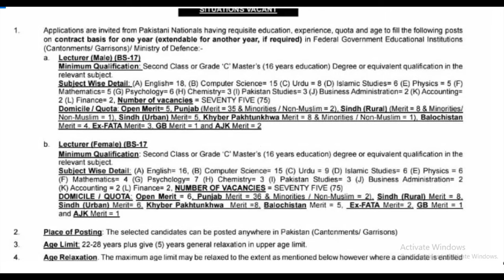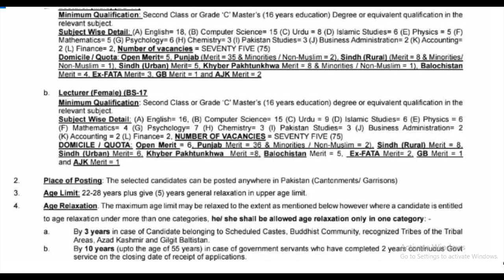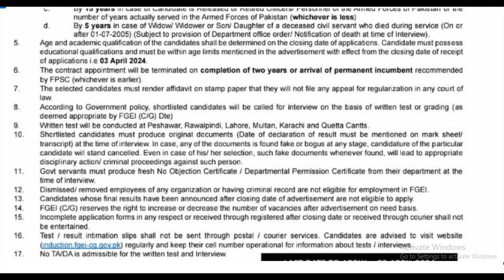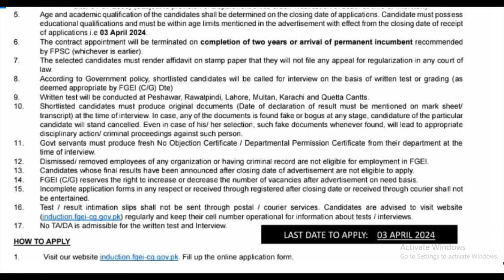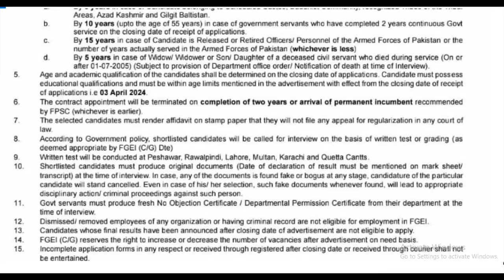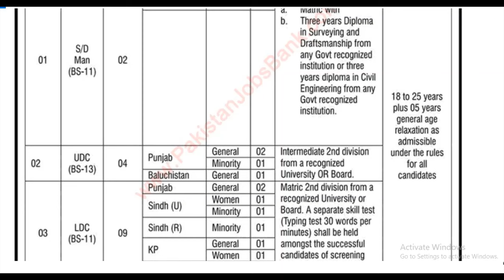Lecturer Jobs UDC LDC jobs in Ministry of Defence| Lecturer Jobs in Cantonment Rawalpindi Cantt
Lecture jobs in Cantonment Board Rawalpindi
 Lecturer jobs in federal directorate
Lecturer jobs in Rawalpindi cantonment garrisons
Lecturer jobs announced in federal level cantonment board
Lecturer urdu english pak studies computer physics in cantonment board
Ministry of defence cantonment board jobs 2024
lecturer jobs in cantonment board permanent or temporary
ministry of defence lecturer job qualification syllabus
online apply on Ministry of defence cantonment board jobs
apply online on latest ministry of defence jobs
UDC LDC jobs in ministry of defence
Ministry of defence cantonment board  UDC LDC Jobs
Ministry of defence cantonment board udc ldc apply online
Rawalpindi cantonment garrisons lecture jobs
Military  lands and cantonments jobs apply online
latest jobs announced in cantonment board